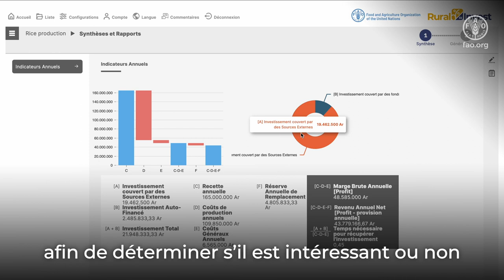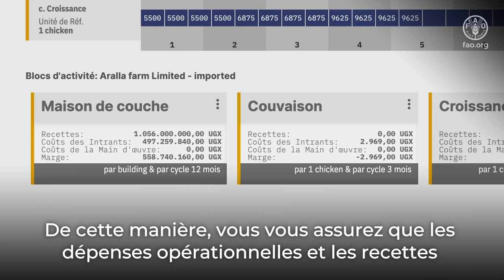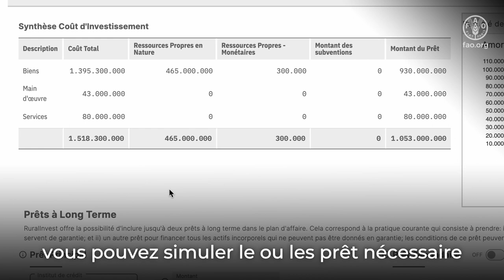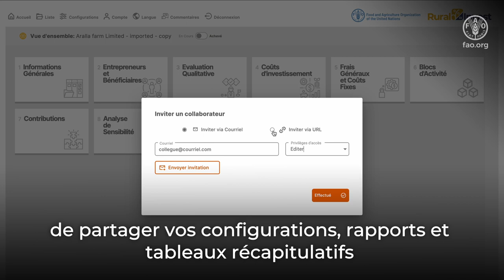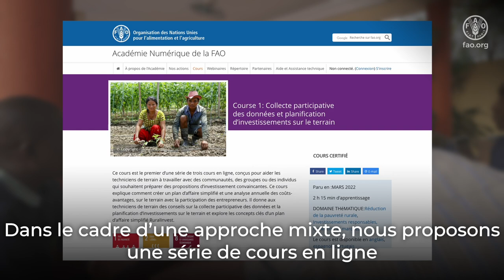RIV20 : le logiciel RuralInvest pour élaborer des plans d'affaires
RuralInvest est une boîte à outils gratuite destinée à accompagner les techniciens de terrain dans leur travail auprès des entrepreneurs en permettant la systématisation et l’élaboration de plans d’affaires durables et de qualité professionnelle.
Cette boîte à outils comprend un logiciel d’utilisation facile, un cours en ligne, une formation sur mesure en face-à-face, des manuels d’utilisation et une communauté mondiale d’utilisateurs.
RIV20 est le logiciel utilisé pour élaborer les plans d’affaire et soutient tous les types de petites et moyennes entreprises rurales. Il traduit la collecte participative de données en plans d'affaires de qualité professionnelle.

Grâce à une approche participative et ascendante, la méthodologie de RuralInvest rassemble les communautés locales, les entrepreneurs ruraux, les techniciens de terrain du gouvernement, le personnel de projet et les institutions de financement pour identifier, préparer, évaluer et financer des projets d'investissement rural durable de petite et moyenne taille.